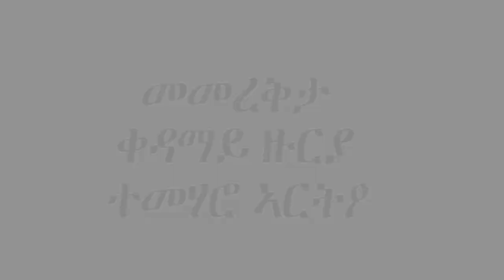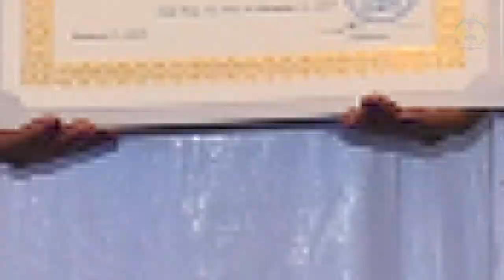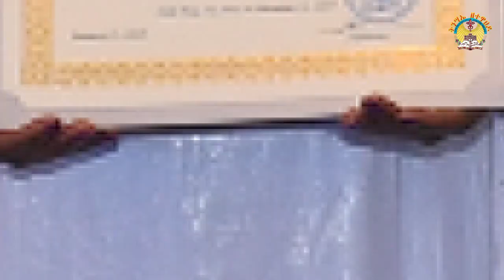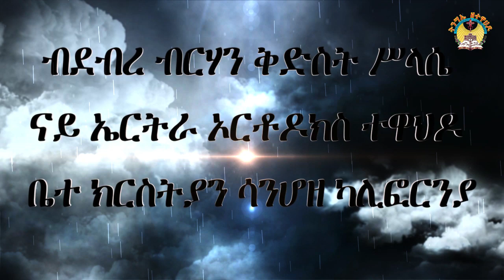መመረቅታ ቀዳማይ ዙርያ ተመሃሮ ኣርትዖ : ካልኣይ ክፋል